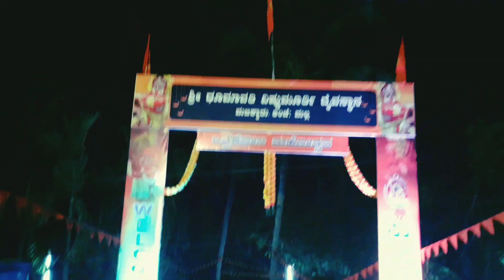ಒತ್ತೆ ಕೋಲಾ ಮಹೋತ್ಸವ ಮಜ್ಜಕ್ಕಾರು kantara tulunadu kerala daiva ದೂಮಾವತಿ ವಿಷ್ಣುಮೂರ್ತಿ ದೈವದ ಒತ್ತೆಕೋಲಾ